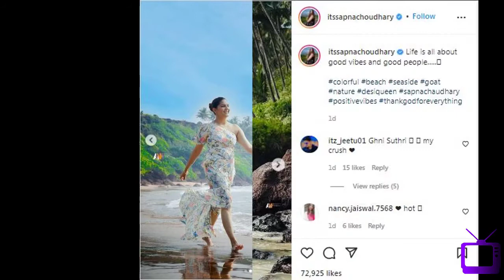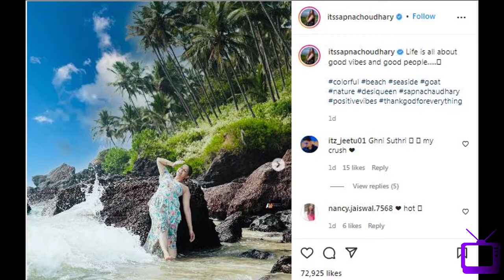U135 Sapna Chaudhary ne share ki Goa se dance video - trollers ne diya umar ka tagaza